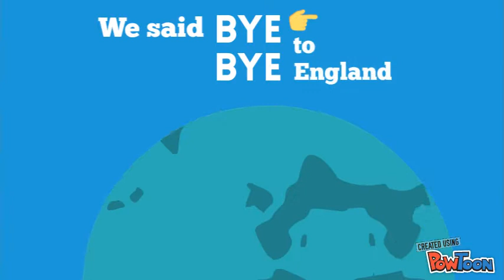Happy Independence Day!